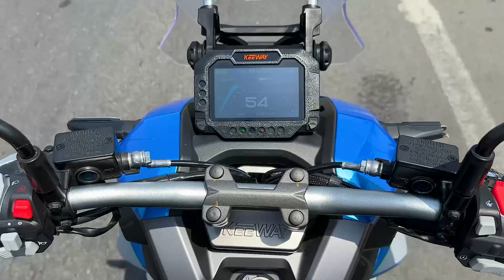گشت یه روزه ما به فشم!! فشم چقدر تغییر کرده😳Iran, fasham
برای یه گشت یه روزه اطراف تهران یکی از بهترین گزینه ها میتونه فشم باشه که با توجه به نزدیکی به شهر تهران یه آب و هوای دلپذیر داره، و در تابستان ها خنک هست. همچنین مناظر زیبا و ویلاهای لوکس معماری های خاص رو میتونید ببینید و از رستوران های خوب اون استفاده کنید و لذت ببرید از اتراق در کنار رودخانه و باغات. حتما پیشنهاد میکنم که برای رفتن به اونجا تو برنامه هاتون وقتی رو در نظر بگیرید ما که چند سال بود نرفته بودیم ولی خیلی عوض شده بود و خیلی بهمون
خوش گذشت.